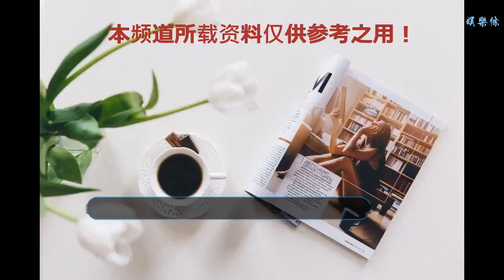京東小米品牌秒殺 Ruby白色i3新品價格再次觸底：3398元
谢谢！

    1月4日消息，京東開啟小米品牌秒殺活動，小米筆記本Ruby白色款也參與了本次活動。其中新品白色i3款秒殺價3398元，較雙12價格更低，為觸底價。
    小米筆記本Ruby自發布以來就倍受消費者喜愛，它擁有全面均衡的配置以及超高性價比，在同價位產品中可謂最佳選擇。
    前段時間小米推出的新款Ruby白色新品，真正將高顏值與高性價做到極致。Ruby機身為純白色設計，十分耀眼，機身重量約為1.8kg，薄至19.9mm，搭配15.6英寸廣角全高清防眩光屏，7大豐富接口以及免費預裝的正版Office家庭和學生版2016，這樣性能均衡的輕薄本對于很多白領人士和大學生群體都是很好的選擇。
    配置方面，小米筆記本Ruby搭載八代i3-8130U處理器，性能提升40%，4GB高速內存+256G固態存儲也可以保證運行流暢，顯卡方面則是內部集成顯卡，十分適合辦公使用。
    本文編輯：楊錦豐